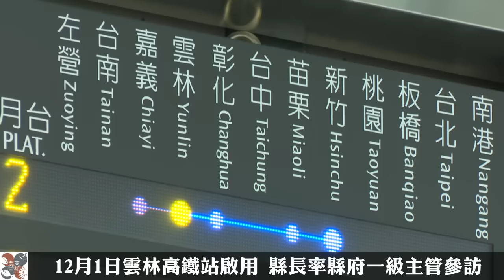12月1日雲林高鐵站啟用 縣長率縣府一級主管參訪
雲林縣長李進勇、副縣長張皇珍、秘書長許義豐26日上率各局處首長參訪雲林高鐵站，為12月1日高鐵雲林站通車嘉年華會暖身，李進勇表示，高鐵雲林站通車對雲林意義重大，雲林正式邁入台灣一日生活圈，雲林的各項建設與發展，也要迎頭趕上，邁向高鐵新時代。

縣府每週舉行的主管會報本週26日特地移師高鐵雲林站會議室舉行，各局處首長一大早於雲林稅務局前站牌搭乘高鐵接駁公車前往，感受電動公車平穩且零汙染、零排放、低噪音，帶給雲林鄉出遊、返鄉的便捷交通環境。

李進勇縣長指出，迎接高鐵新時代，縣府規劃多條旅遊行程推介外地遊客來雲林觀光，並製作相關宣導折頁供遊客按圖索驥，全力推動雲林觀光事業發展；邀請所有在地鄉親、旅外遊子12月1日來參加高鐵雲林站通車嘉年華會，歡慶高鐵雲林站通車。

高鐵雲林站公關吳貴英表示，高鐵雲林站站體美，廊道光影非常有特色，常常有新人來此取景拍攝婚紗；高鐵雲林站的招商也很順利，包括星巴克、摩斯漢堡、7-11及在地的興隆毛巾、瑞春醬油、雲林物產館等，都進駐設點，可便利遊客購買各項雲林特產。